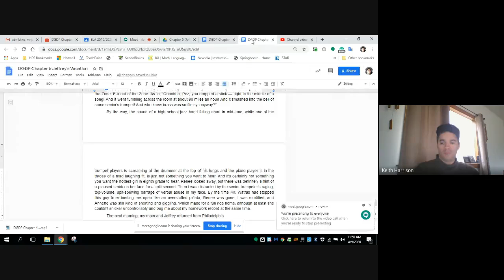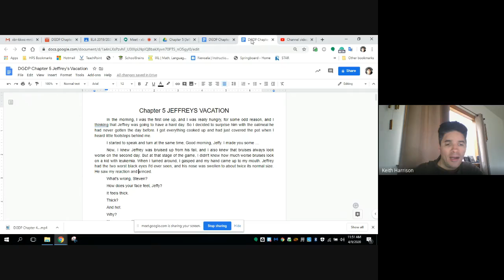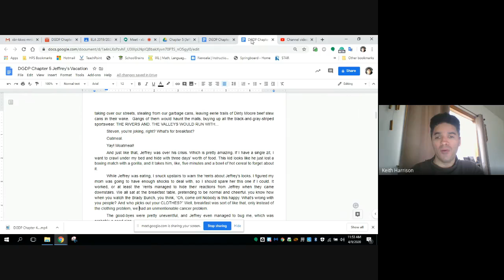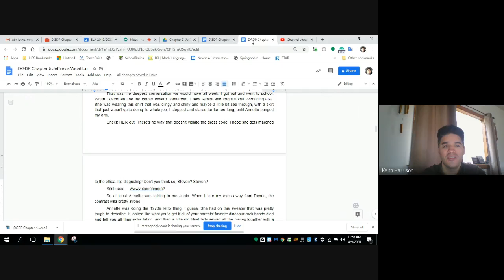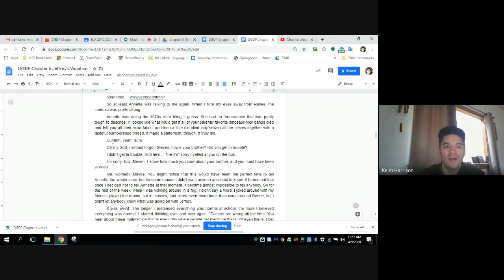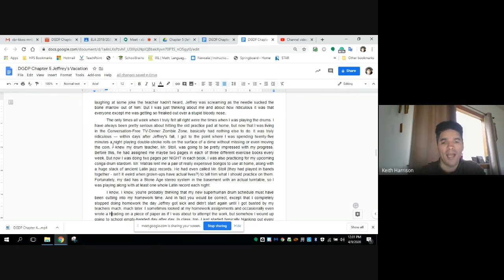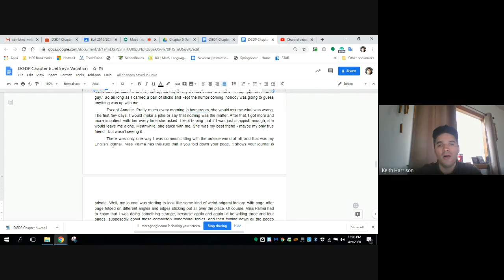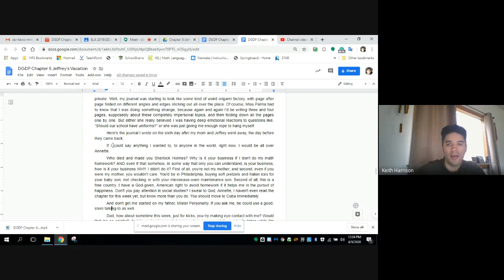DGDP Chapter 5 Jeffery's Vacation 1